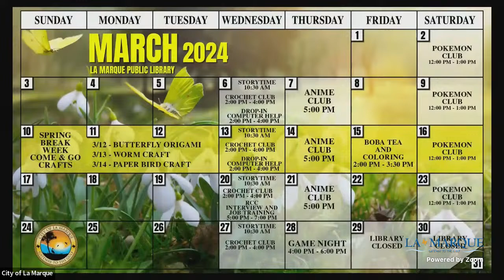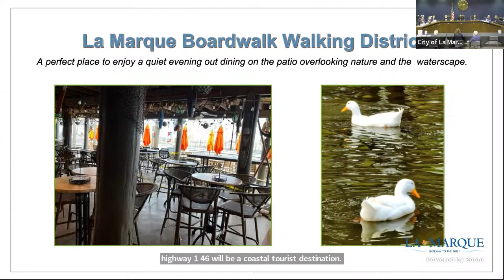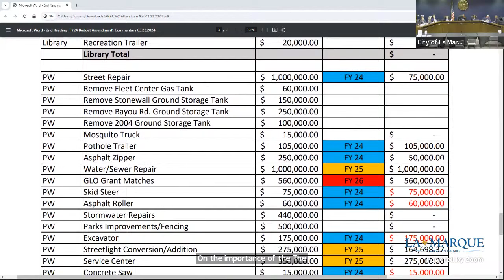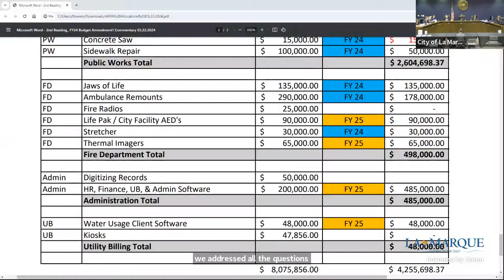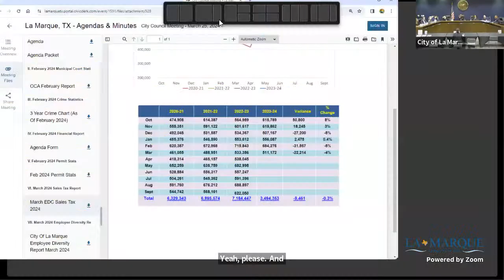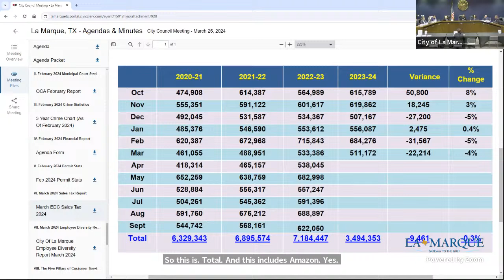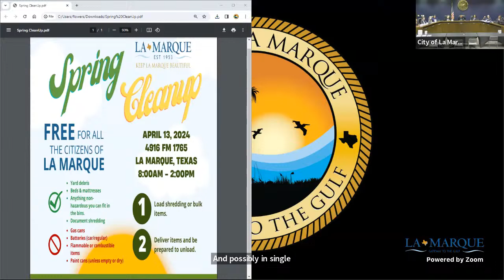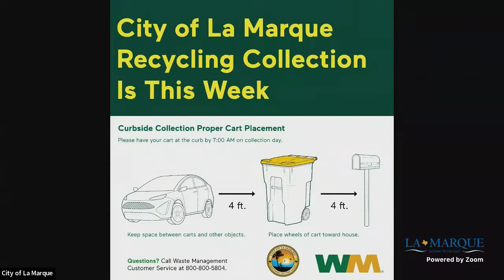La Marque City Council Regular Meeting 6PM 03/25/2024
The City of La Marque is strategically situated in Galveston County, 15 miles south of Houston and four miles north of Galveston Island. La Marque is the second-fastest-growing city in the County with an estimated population of 18,500, an area of 14.25 square miles and boasting 14.3 miles of I-45 frontage—more than any other city in Galveston County. Citizens enjoy easy, breezy coastal living, abundant housing options and the security of a hurricane protection levee system. La Marque is a sportsman’s paradise and offers access to world-class medical, travel and entertainment options. Citizens and visitors enjoy Bayou Fest, an early fall concert series and BBQ Cook Off offering free family fun; and Crawfish Bash, an annual crawfish cook off that earned a Guinness World Record in 2017. La Marque is the Gateway to the Gulf and the Hub of the Mainland.